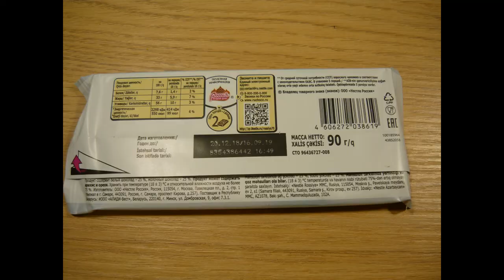Art Manij ВИДЕО ОБЗОР ПРОДУКТОВ Россия Щедрая Душа кокос вафля